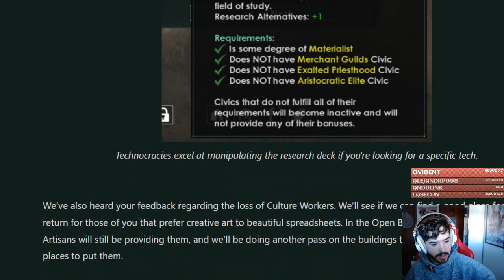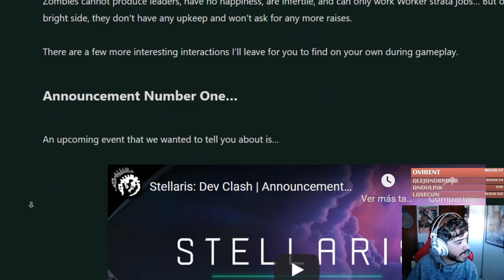Probando la BETA ABIERTA del NUEVO PARCHE 3.3 de Stellaris - Rework a la Unidad y Extensión!